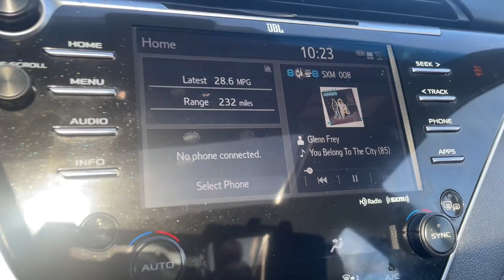2018 Toyota Camry Waterford, Highland, Novi, Bloomfield Hills, Troy 457047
Predawn Gray Mica Used 2018 Toyota Camry XSE available in 5825 Highland Rd., Waterford, Michigan at Lunghamer Buick GMC. Servicing the Waterford, Highland, Novi, Bloomfield Hills, Troy, MI area.

2018 Toyota Camry XSE - Stock#: 457047

2018 Toyota Camry XSE GOOD TIRES REAR BACK UP CAMERA LEATHER GOOD BRAKES RECENT TRADE IN Camry XSE 4D Sedan 2.5L I4 DOHC 16V 8-Speed Automatic FWD Predawn Gray Mica Black w/Perforated Leather Seat Trim 4-Wheel Disc Brakes 6 Speakers ABS brakes Air Conditioning Alloy wheels Auto High-beam Headlights Automatic temperature control Brake assist Bumpers: body-color Delay-off headlights Dual front impact airbags Dual front side impact airbags Electronic Stability Control Exterior Parking Camera Rear Four wheel independent suspension Front anti-roll bar Front Bucket Seats Front Center Armrest Front dual zone A/C Fully automatic headlights Heated door mirrors Heated front seats Knee airbag Low tire pressure warning Occupant sensing airbag Overhead airbag Panic alarm Panoramic Roof Perforated Leather Seat Trim Power door mirrors Power driver seat Power passenger seat Power steering Power windows Radio data system Radio: Entune 3.0 Audio Rear anti-roll bar Rear side impact airbag Rear window defroster Remote keyless entry Security system Speed control Speed-sensing steering Split folding rear seat Spoiler Steering wheel mounted audio controls Traction control Turn signal indicator mirrors Wheels: 8.0J x 19 Black Machined-Finish Alloy Auto-dimming Rear-View mirror Compass Driver door bin Driver vanity mirror Front reading lights Garage door transmitter: HomeLink Illuminated entry Leather Shift Knob Multi-Stage Heated Front Bucket Seats Outside temperature display Overhead console Passenger door bin Passenger vanity mirror Rear reading lights Rear seat center armrest Sport steering wheel Tachometer Telescoping steering wheel Tilt steering wheel Trip computer Variably intermittent wipers Camry XSE 4D Sedan 2.5L I4 DOHC 16V 8-Speed Automatic FWD Predawn Gray Mica Black w/Perforated Leather Seat Trim 4-Wheel Disc Brakes 6 Speakers ABS brakes Air Conditioning Alloy wheels Auto High-beam Headlights Automatic temperature control Brake assist Bumpers: body-color Delay-off headlights Dual front impact airbags Dual front side impact airbags Electronic Stability Control Exterior Parking Camera Rear Four wheel independent suspension Front anti-roll bar Front Bucket Seats Front Center Armrest Front dual zone A/C Fully automatic headlights Heated door mirrors Heated front seats Knee airbag Low tire pressure warning Occupant sensing airbag Overhead airbag Panic alarm Panoramic Roof Perforated Leather Seat Trim Power door mirrors Power driver seat Power passenger seat Power steering Power windows Radio data system Radio: Entune 3.0 Audio Rear anti-roll bar Rear side impact airbag Rear window defroster Remote keyless entry Security system Speed control Speed-sensing steering Split folding rear seat Spoiler Steering wheel mounted audio controls Traction control Turn signal indicator mirrors Wheels: 8.0J x 19 Black Machined-Finish Alloy.brRecent Arrival! JOE KNOWS USED CARS! * CPO APR WELL QUALIFIED BUYERS. 28/39 City/Highway MPG